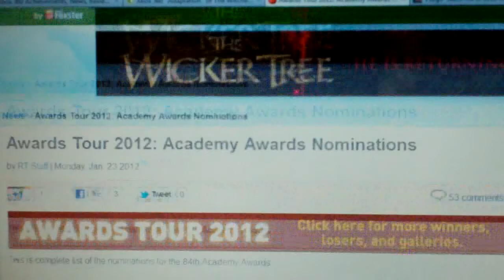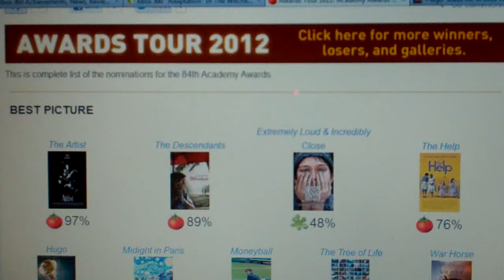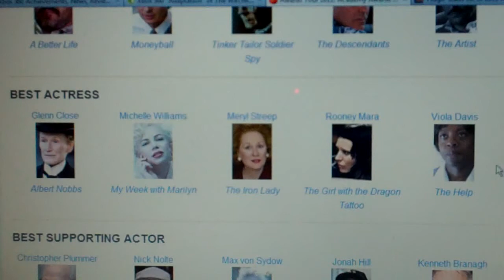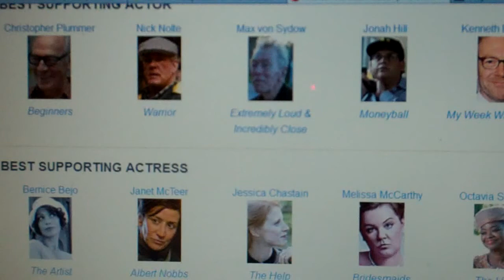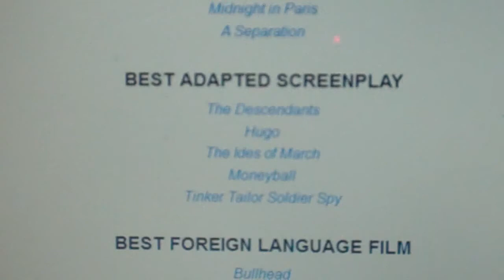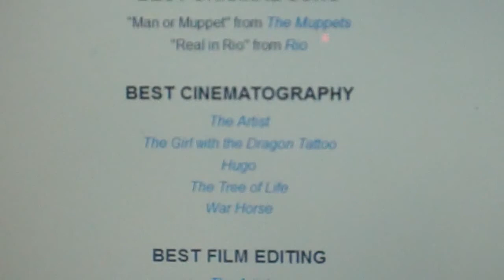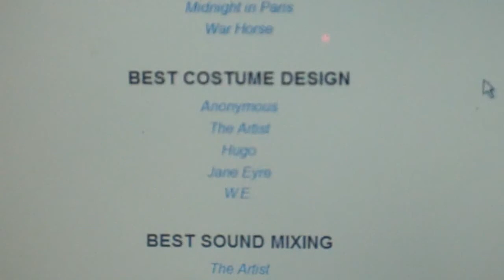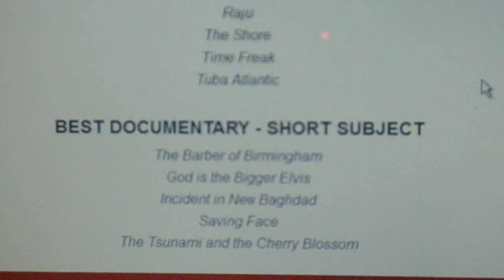The 84th Academy Award Nominees & Predictions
Nominees Below.  Tell me what your predictions are in the comments.

Best Picture
"The Artist"
"The Descendants"
"Extremely Loud & Incredibly Close"
"Hugo"
"Midnight in Paris"
"The Help"
"Moneyball"
"War Horse"

Best Actor
Demian Bichir, "A Better Life"
George Clooney, "The Descendants"
Jean Dujardin, "The Artist"
Gary Oldman, "Tinker Tailor Soldier Spy"
Brad Pitt, "Moneyball"

Best Actress
Glenn Close, "Albert Nobbs"
Viola Davis, "The Help"
Rooney Mara, "The Girl With the Dragon Tattoo"
Meryl Streep, "The Iron Lady"
Michelle Williams, "My Week With Marilyn"

Kenneth Branagh, "My Week With Marilyn"
Jonah Hill, "Moneyball"
Nick Nolte, "Warrior"
Christopher Plummer, "Beginners"
Max Von Sydow, "Extremely Loud & Incredibly Close"

Berenice Bejo, "The Artist"
Jessica Chastain, "The Help"
Melissa McCarthy, "Bridesmaids"
Janet McTeer, "Albert Nobbs"
Octavia Spencer, "The Help"

Best Director
Woody Allen, "Midnight in Paris"
Michel Hazanavicius, "The Artist"
Terrence Malick, "The Tree of Life"
Alexander Payne, "The Descendants"
Martin Scorsese, "Hugo"

JC Chandor, "Margin Call"
Asghar Farhadi, "A Separation"
Kristen Wiig and Annie Mumolo, "Bridesmaids"

Alexander Payne, Nat Faxton, Jim Rash, "The Descendants"
John Logan, "Hugo"
George Clooney, Grant Heslov, Beau Willimon, "The Ides of March"
Aaron Sorkin, Steven Zaillian, "Moneyball"
Bridget O'Connor, Peter Straughn, "Tinker, Tailor, Soldier, Spy"

Best Animated Feature
"A Cat In Paris"
"Chico & Rita"
"Rango"

Best Foreign Language Film of the Year
Bullhead (Belgium)
Footnote (Israel)
In Darkness (Poland)
Monsieur Lazhar (Canada)
A Separation (Iran)

Original Score
"The Adventures of Tintin," John Williams
"The Artist," Ludovic Bource
"Hugo," Howard Shore
"Tinker Tailor Soldier Spy," Alberto Iglesias
"War Horse," John Williams

"Man or Muppet," The Muppets; Music and Lyric by Bret McKenzie
"Real in Rio," Rio; Music by Sergio Mendes and Carlinhos Brown, Lyric by Siedah Garrett

Best Achievement in Art Direction
"The Artist"
"Harry Potter and the Deathly Hallows Part 2"
"Hugo"
"Midnight in Paris"
"War Horse"

Best Achievement in Cinematography
"The Artist"
"The Girl With the Dragon Tattoo"
"Hugo"
"The Tree of Life"
"War Horse"

Best Achievement in Costume Design
"Anonymous"
"The Artist"
"Hugo"
"Jane Eyre"
"W.E."

"Hell and Back Again"
"If a Tree Falls: A Story of the Earth Liberation Front"
"Paradise Lost 3: Purgatory"
"Pina"
"Undefeated"

Best Documentary Short Subject
"The Barber of Birmingham: Foot Soldier of the Civil Rights Movement?"
"God Is the Bigger Elvis"
"Incident in New Baghdad"
"Saving Face"
"The Tsunami and the Cherry Blossom"

Best Achievement in Film Editing
"The Artist"
"The Descendants"
"Hugo"
"Moneyball"

Best Achievement in Makeup
"Albert Nobbs"
"The Iron Lady"

Dimanche/Sunday
The Fantastic Flying Books of Mr. Morris Lessmore
La Luna
A Morning Stroll
Wild Life

Best Live Action Short Film
"Pentecost"
"Raju"
"The Shore"
"Time Freak"
"Tuba Atlantic"

Best Achievement in Sound Editing
"Drive"
"Hugo"
"Transformers: Dark of the Moon"
"War Horse"

Best Achievement in Sound Mixing
"Hugo"
"Moneyball"
"War Horse"

Best Achievement in Visual Effects
"Hugo"
"Real Steel"
Liking the videos makes sure you see my videos more on the front page! You love me...right?